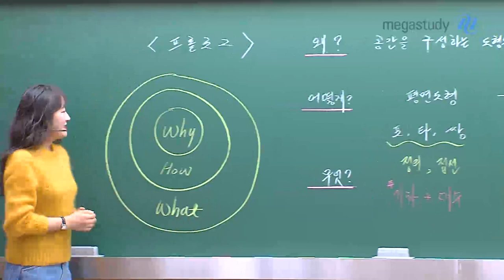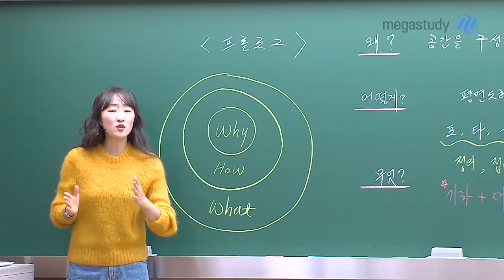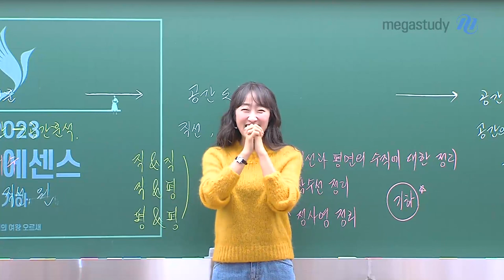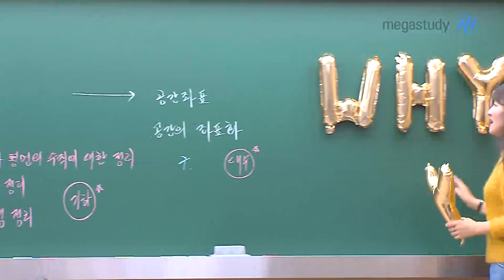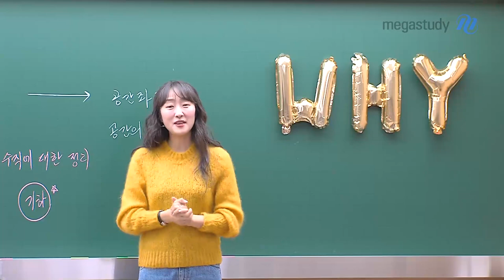[메가스터디] 수학 오르새 쌤 - 나만의 why는?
오늘은 2022년 새해를 맞아
공부를 열심히 하겠다는 마음가짐으로
시작점에 서 있는 수험생 여러분들을 위해
오르새 선생님이 도움이 되는 이야기를 해드리려고 합니다.

- 수학 오르새 선생님에 대해 자세히 알고싶다면?